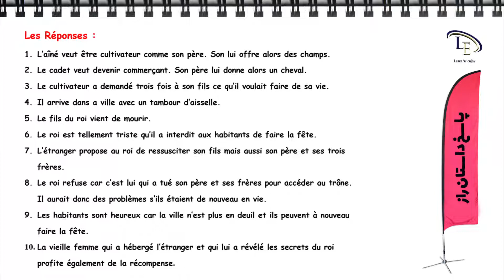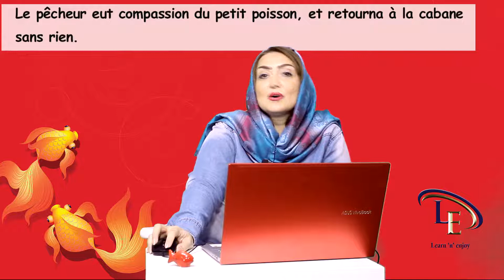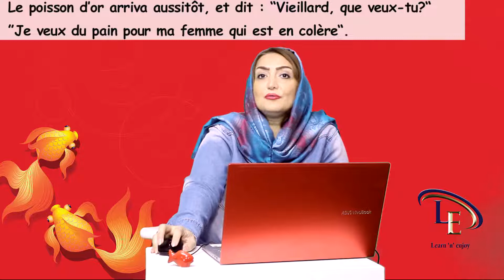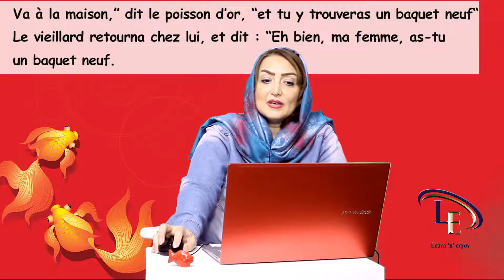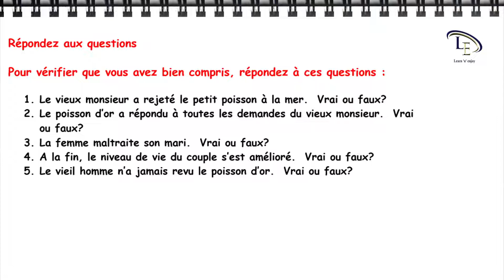داستان های کوتاه فرانسه | Le Poisson D’Or | داستان دوم